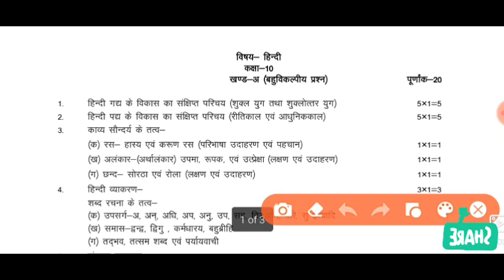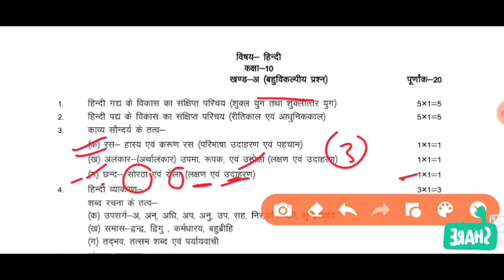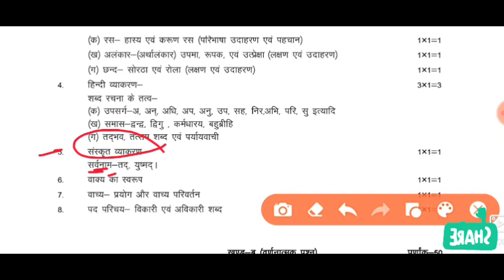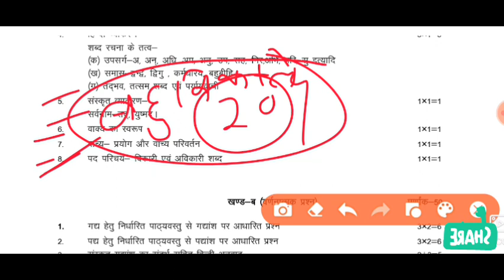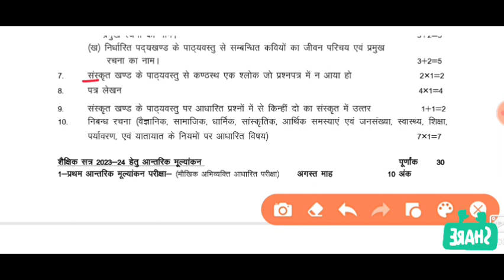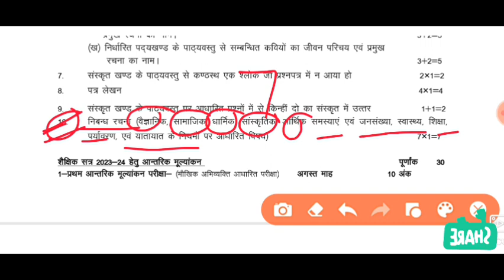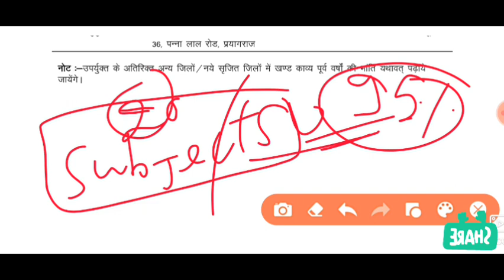class 10th Hindi syllabus 2024 | 10th हिन्दी सिलेबस युपी बोर्ड एग्जाम 2024